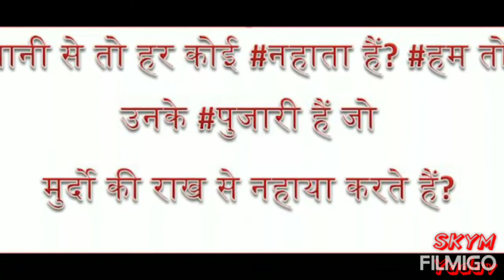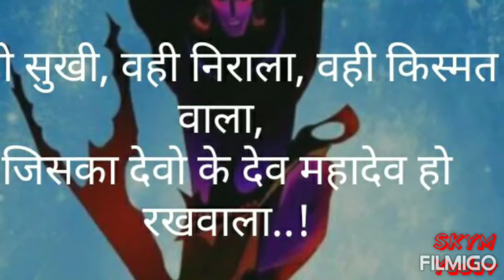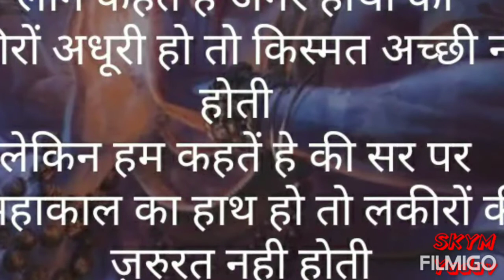Aadhi aadhi Raat maine kheeche hai dum bolbum song video